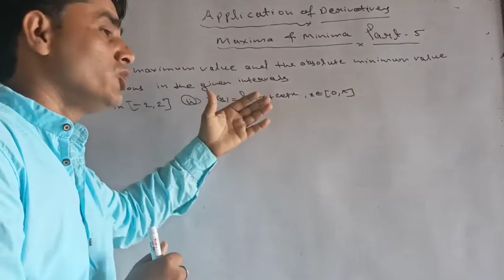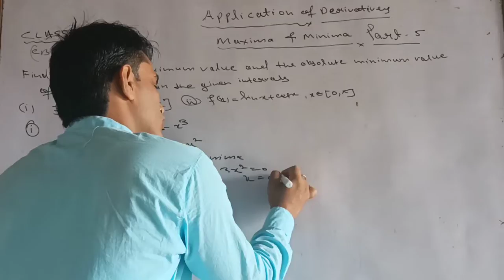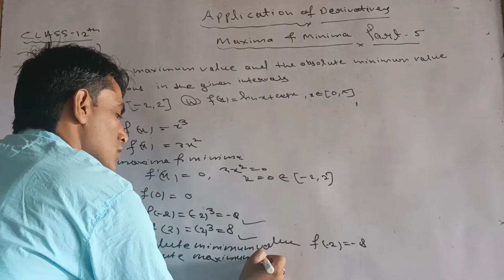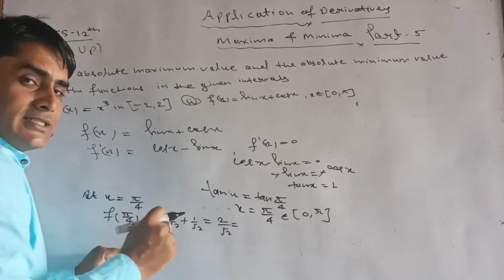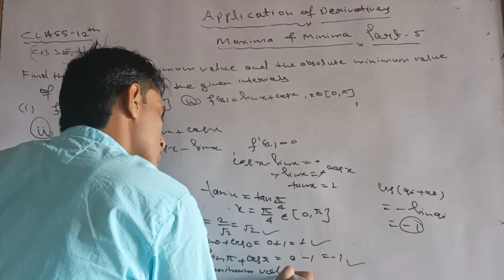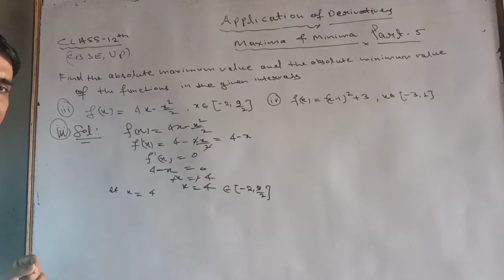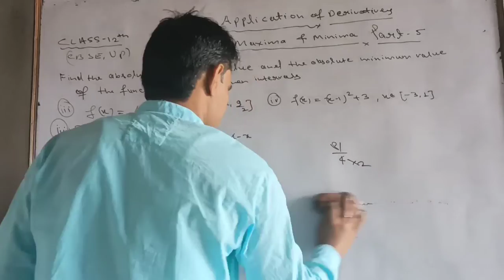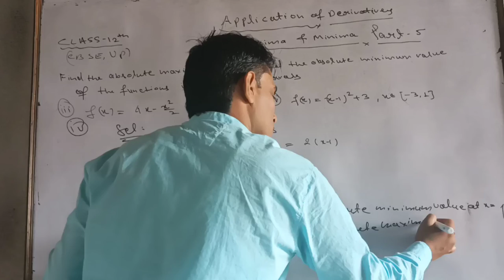Absolute Maxima and Absolute Minima Part-5 Class-12 (Application of Derivatives)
Absolute maximum value and Absolute Minimum value find
local maxima and local minima
application of derivatives
class12
absolute _maxima
absolute _minima